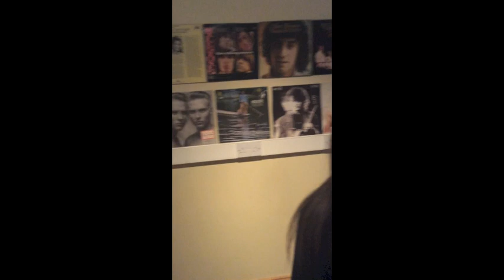Swinford group Trilogy recording at David Dwane Recording Studio, Ballina, Co. Mayo, Ireland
A short clip of promising young Swinford vocal group Trilogy -  Shauna O’Rourke and sisters Aoife and Ciara Campbell - making their debut recording of Lewis Capaldi's 'Someone You Love' at David Dwane Recording Studio, Ballina, Co. Mayo.